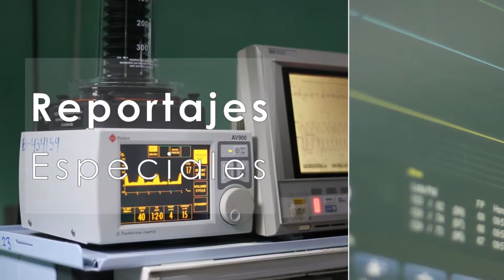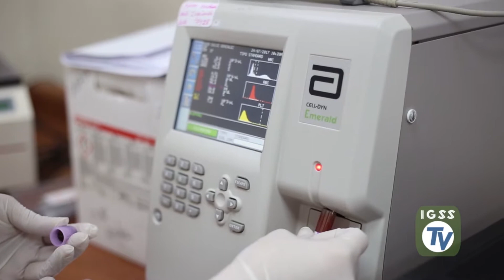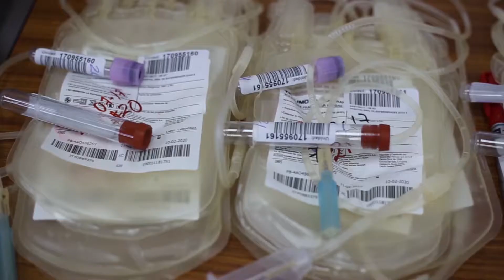IGSS TV 19 Reportajes Especiales: Servicios del Banco de Sangre del Hospital General de Enfermedades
La Licda, Ligia Reyes explica a IGSS TV los servicios que ofrece el Banco de Sangre, una unidad que cuenta con tecnología de vanguardia.